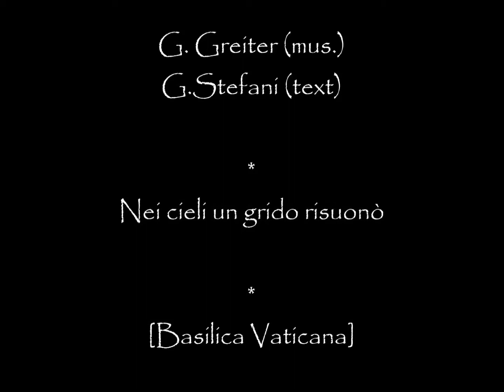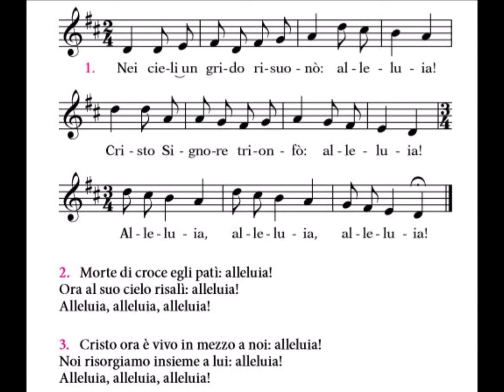Nei cieli un grido risuonò - spartito e canto -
Testo :

1. Nei cieli un grido risuonò, alleluia!
Cristo Signore trionfò: alleluia!

rit: Alleluia, alleluia, alleluia!

2. Morte di Croce egli patì: alleluia!
Ora al suo cielo risalì: alleluia!

3. Cristo ora è vivo in mezzo a noi: alleluia!
Noi risorgiamo insieme a lui: alleluia!

4. Tutta la terra acclamerà: alleluia!
Tutto il tuo cielo griderà: alleluia!

5. Gloria alla santa Trinità: alleluia!
Ora e per l’eternità: alleluia!